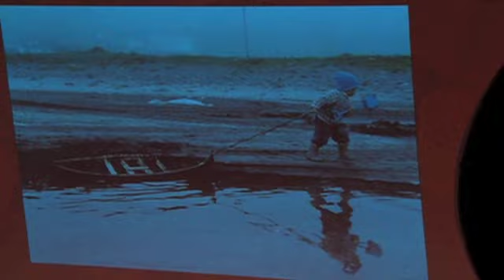Failure as part of success: Hanus Samro at TEDxYouth@ISH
Author, entrepreneur and the youngest member in the history of the Faroese parliament. Hanus achieved these remarkable features already at the age of twenty-three. That is not the whole story. He was diagnosed with a rare muscular disease at the age of fifteen. He slowly went from being a sporty and healthy teenager to an invalid sportsman.